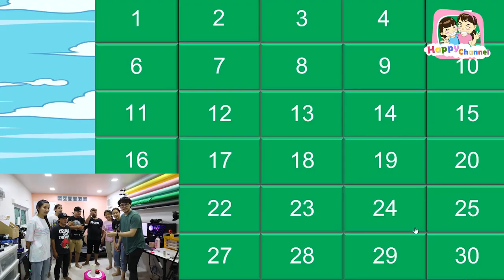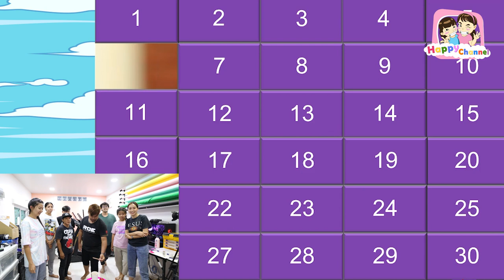เปิดป้ายทายภาพกับทีมงานฮามากๆ พี่ฟิล์ม น้องฟิวส์ Happy Channel